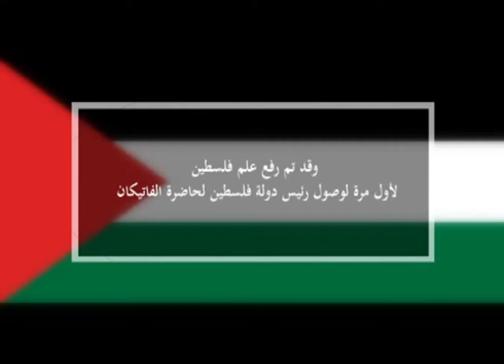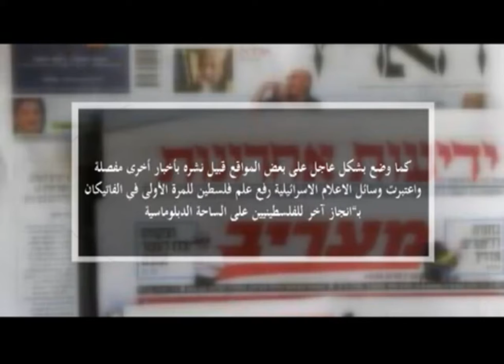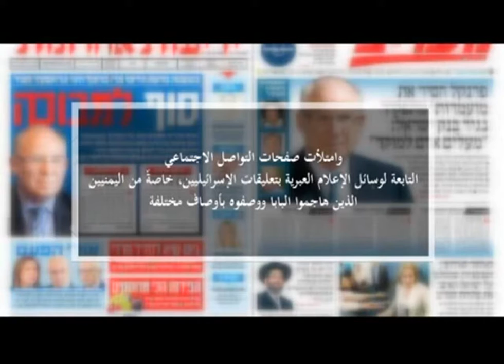د. حسام زملط Dr.Husam Zomlot